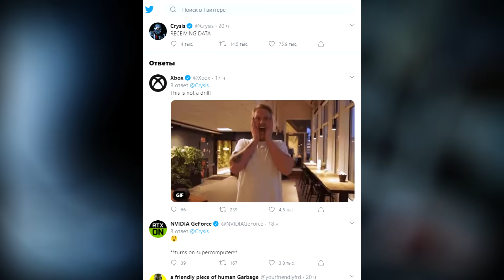ВСЁ-ТАКИ ЖДАТЬ ИЛИ НЕТ ? CRYSIS 4 В НОВОМ ТИЗЕРЕ и ОТВЕТ РАЗРАБОТЧИКОВ В TWITTER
Помнишь как ты пытался запустить первую часть на своём пк?
Посмотреть на этот шедевр 2007 года, на дворе уже 2020 и готовится новая часть игры, Crysis 4 ждут очень много игроков! Но напоминаю что ещё нет официального подтверждения от разработчиков, возможно они готовят Ремастер на всеми любимый Crysis.